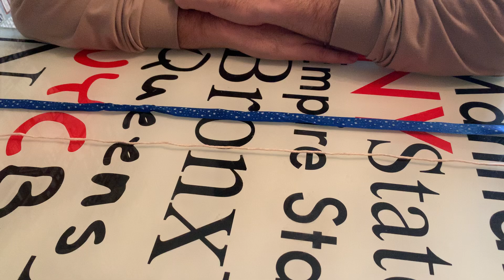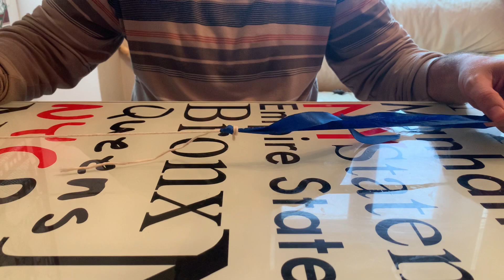Связать за 30 секунд! Узел Олбрайт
Нужно быстро и прочно соединить две лески или шнура? В этом случае я использую только этот узел! Просто, справится даже новичок. Надежно - не порвётся.